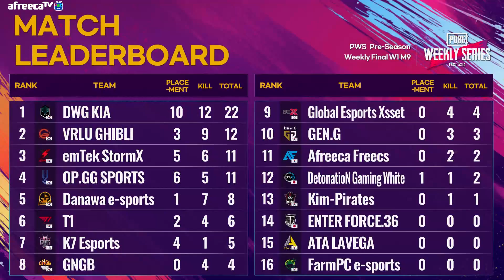Weekly Final W1 D2 MATCH9 하이라이트ㅣ2021 PWS: EAST ASIA Pre-Season